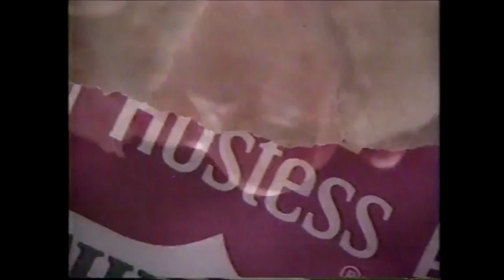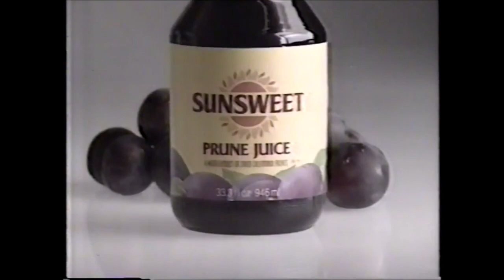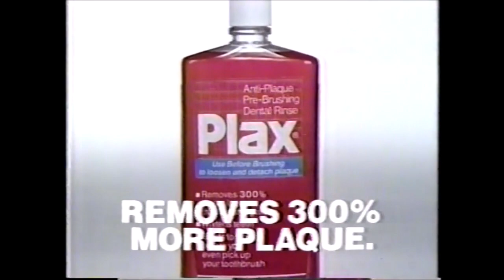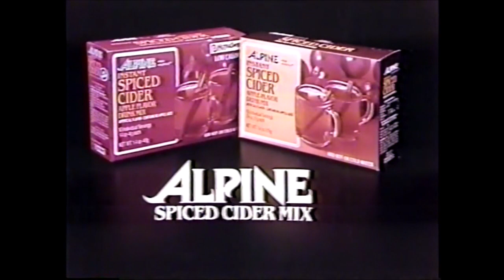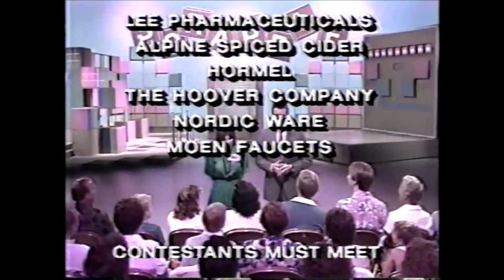NBC Commercials - October 19, 1987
These batch of commercials aired during the broadcast of Scrabble.

1. Scrabble opening
2. Murphy’s Oil Soap
3. Dinty Moore Beef Stew
4. Hostess ads
5. Sunsweet Prune Juice
6. Doan’s Pills
7. Gerber’s Applesauce
8. Vicks NyQuil
9. M&M’s ad
10. Alcon Opti-Zyme
11. Heinz HomeStyle Gravy
12. Fisher-Price Creative Music Maker
13. Ex-Lax Pills
14. Arthritis Pain Formula
15. TODAY promo
16. Scrabble bumper
17. Plax ad
18. Kellogg’s Rice Krispies Treats
19. Scrabble closing credits